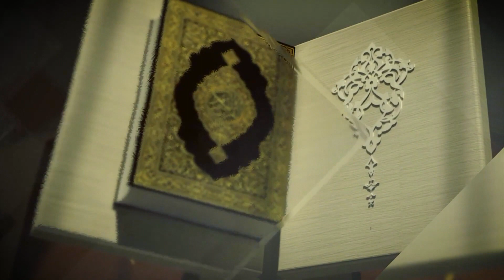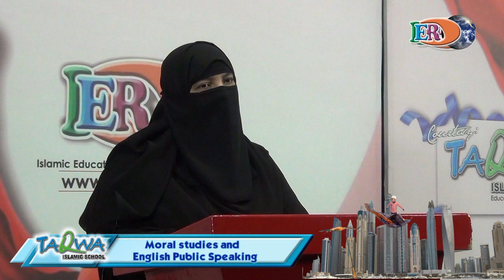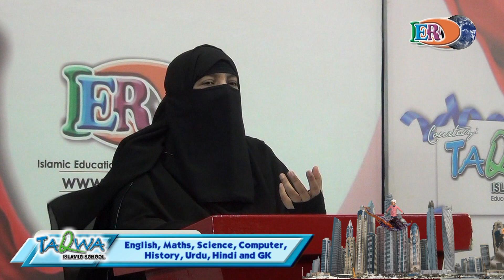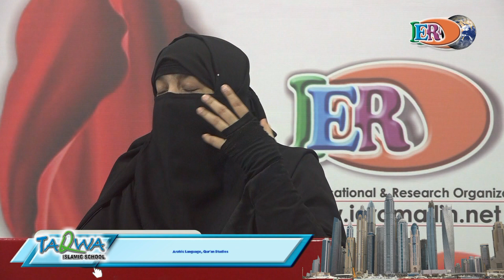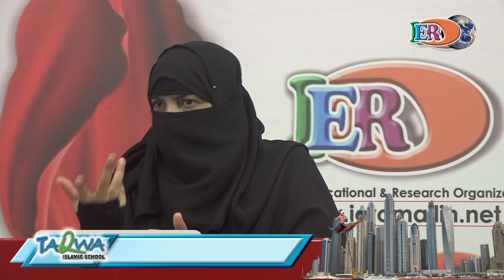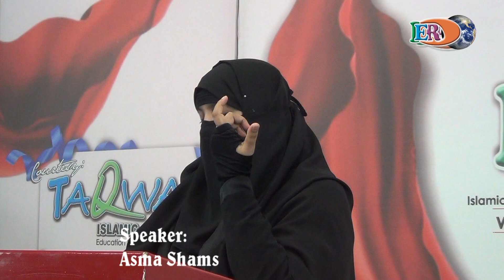Dars e Qur'an Surah Hajj Ayah 16 to 24 by Asma Shams HD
Dars e Qur'an Surah Hajj Ayah 16 to 24 by Asma Shams at Taqwa Islamic School Auditorium, Organized by Islamic Educational & Research Organization (IERO). Video Developed by IERO Media.

HD 1080p